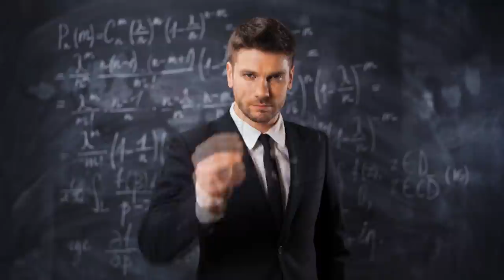A Gasit NASA Dovezi Ale Universurilor Paralele?